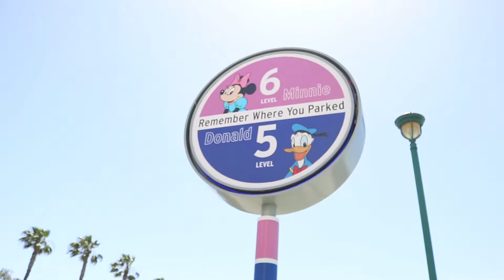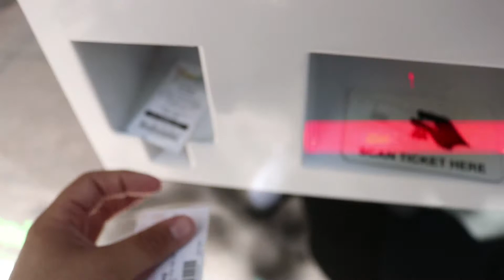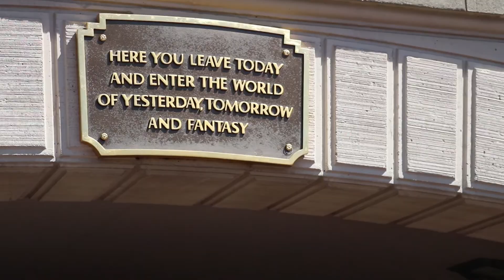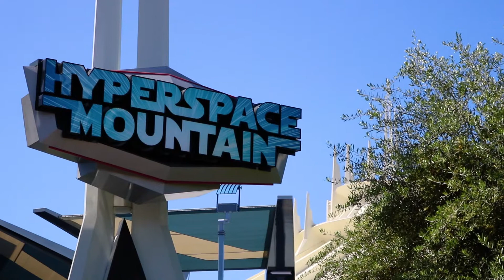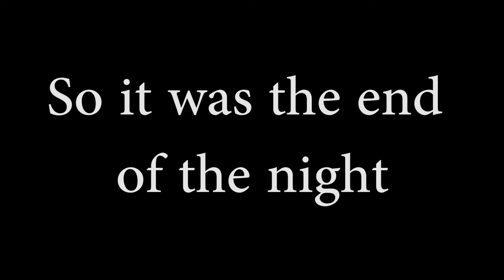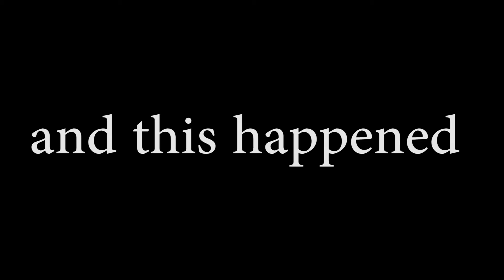Disneyland Birthday Extravaganza!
What's the best way to celebrate your birthday? Some might say to go to the club, but I think that Disneyland is way better! They really know how to make someone feel special on their birthday, I don't think I have ever gotten so many "happy birthdays" in one day. Cheers to another year!

I have all the social media!